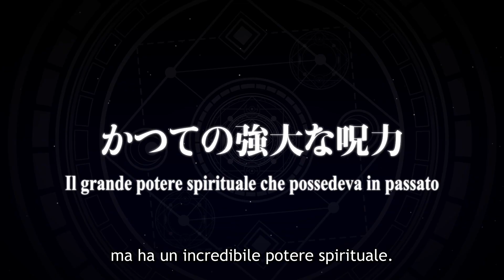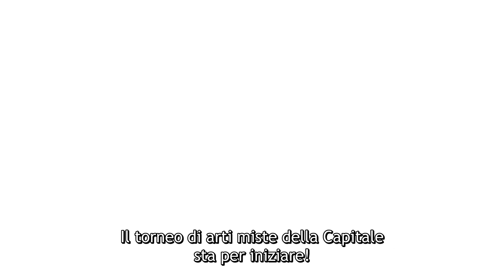The Reincarnation Of The Strongest Exorcist In Another World | Anteprima Ufficiale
A Gennaio 2023 su Crunchyroll!!!

Non puoi essere felice anche se sei l'esorcista più forte del mondo.
L'esorcista Kuga Haruyoshi, definito un genio senza rivali, viene tradito dalla Corte Imperiale e sta per morire.
Volendo essere felice nella sua prossima vita, usa una tecnica segreta di sua creazione e si reincarna in un altro mondo.